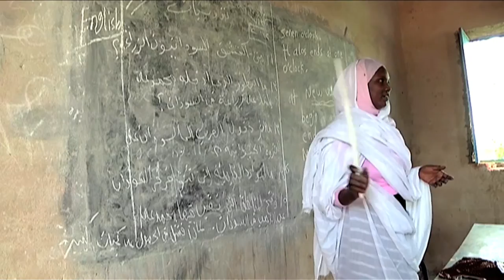Sudan Darfur: Peace from the Past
At its source -- the ten-year conflict in Sudan's Darfur region can be described as a competition for natural resources like water and arable land... turning neighbors into deadly foes. But now, new programmes -- built in part on past traditions -- aim to once again create a peaceful future.

21st Century: Episode 85